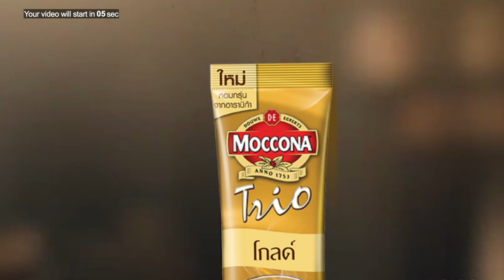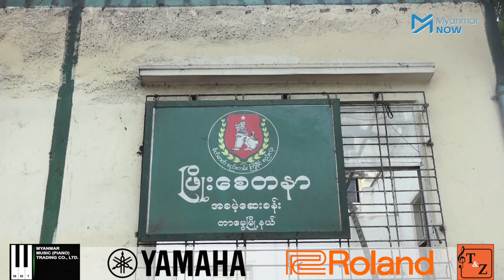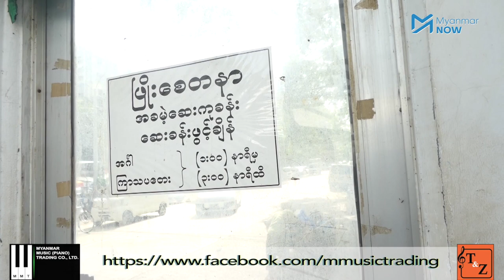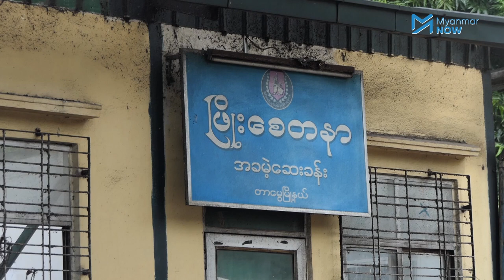အများပိုင်မြေပေါ်က ပြည်ခိုင်ဖြိုးပါတီပိုင် အဆောက်အဦဖြိုချ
တာမွေမြို့နယ် သတိပဌာန်လမ်းပေါ်ရှိ အများပိုင်မြေပေါ်တွင် ကျူးကျော်ပြီးဆောက်လုပ်ထားသည့် ပြည်ထောင်စုကြံ့ခိုင်ရေးနှင့်ဖွံ့ဖြိုးရေးပါတီပိုင် ဖြိုးစေတနာဆေးခန်းကို ဩဂုတ်လ ၂၇ ရက်နေ့တွင် စတင်ဖြိုဖျက်လိုက်သည်။

လက်ရှိဖြိုဖျက်နေသည့် ဖြိုးစေတနာဆေးခန်းအပါအဝင် တာမွေမြို့နယ်အတွင်းဖယ်ရှားပေးဖို့ အဆောက်အအုံ သုံးခုအပြင် အများပြည်သူပိုင်စာကြည့်တိုက်တခုပြန်လည်လွှဲပေးရန် ကျန်ရှိနေသေးသည်ဟု ဆိုသည်။